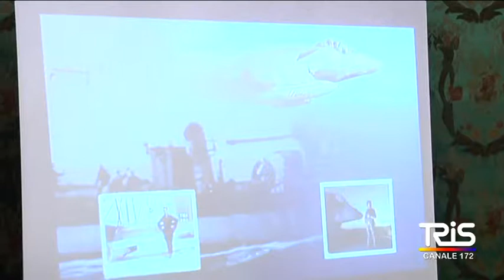Marina Militare, uomini e donne di ieri e di oggi